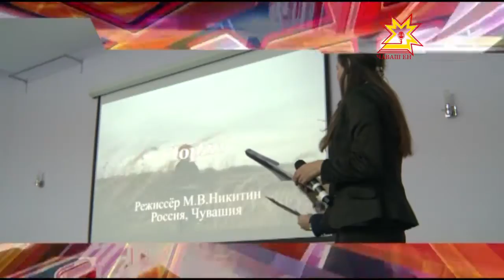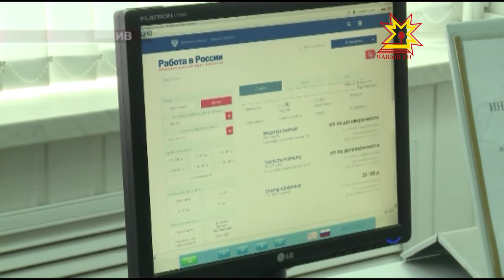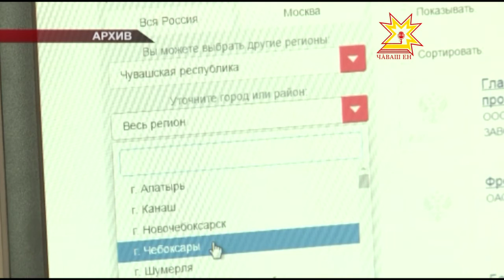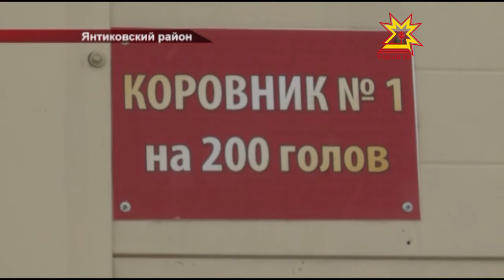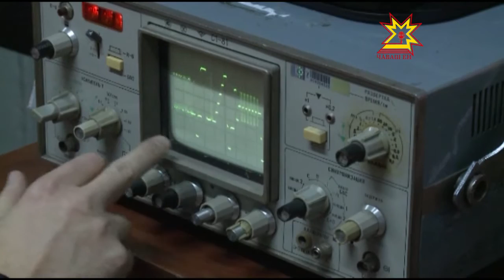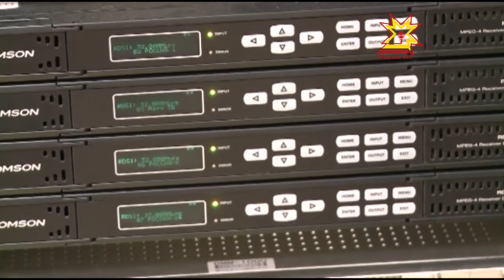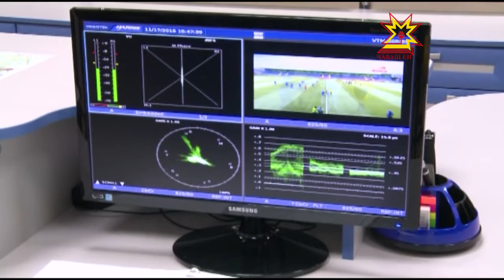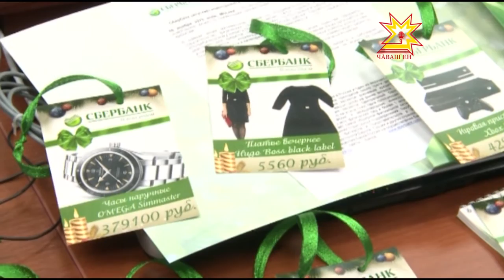Республика 23 11 2015 на русском языке Вечерний выпуск